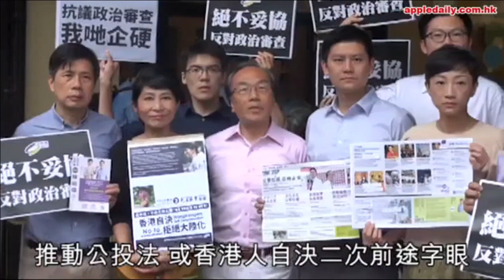啤梨晚報 - 民族黨今晒馬/廢青黃台仰入牛津 - 20160805a